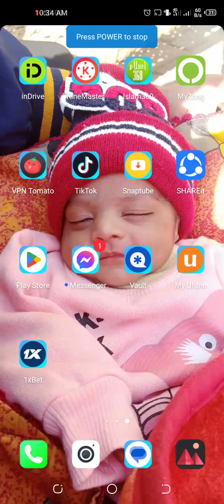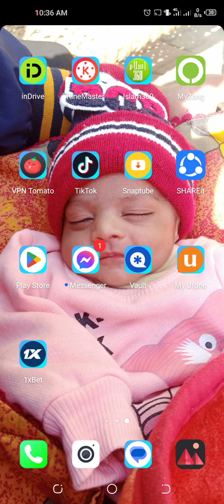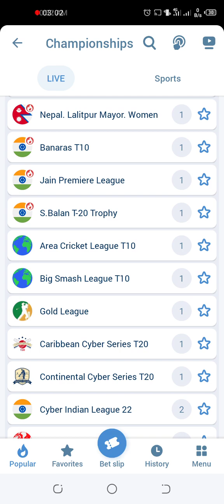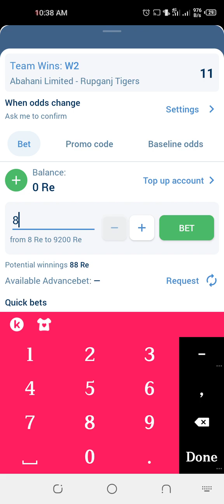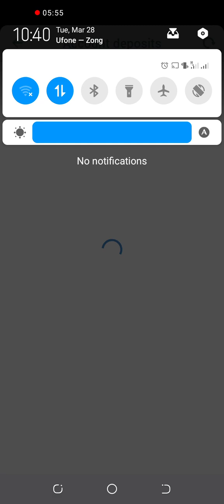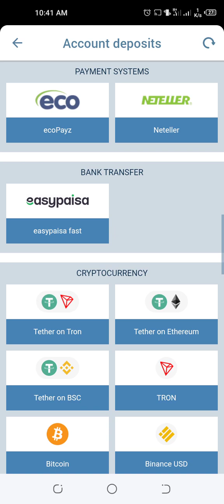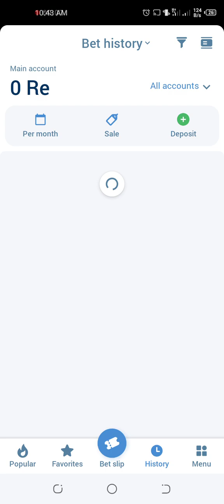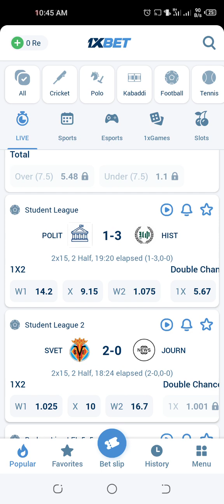1xbet Powerful 100% Wining Trick II 1xbet Kaisay Khalain Tips and Tricks II Global Pak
In this video I tell you complete details about 1xbet crush game fake or real full explain don't miss this video.1xbetapp 1xbet_say_passy_kasy_kamy 🎤 Viewr Agr Video Achi Lage Tu Ise Like&Shear And Coment Zaroor kijeh ga And My Channel Global Pak Ko Subscribe kr Li Jeyh Ga And Bil Icone 🔔Pr Click Kr Dejeh Ga. "Thanks For Watching" OFFICIAL ACCOUNT YOUTUBE BLOG/WEBSITE Coming Soon... Copyright Disclaimer: Under Section 107 of the Copyright Act 1976, allowance is made for "fair use" for purposes such as criticism, comment, news reporting, teaching, scholarship, and research. @Note All:- Some Use Image, Music, Videos, Graphics, are Show in This Video My Be Copyrighted To 'Respected Owners, Not Mine, DISCLAIMER: This Channel DOES NOT Promote or encourage Any illegal activities , all contents provided by This Channel is meant for Eeducation Ppurpose only.